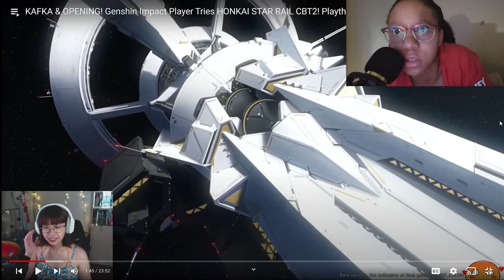A Salty Genshin Impact player reacts to Honkai Star Rail + MUKBANG @SevyPlays!!